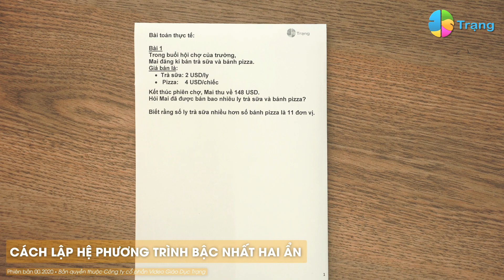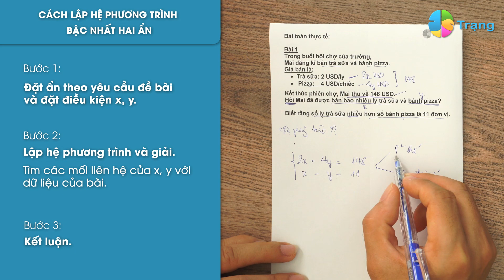TOÁN 9| CÁCH LẬP HỆ PHƯƠNG TRÌNH BẬC NHẤT HAI ẨN bài học thú vị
Tiktok TOÁN 9| CÁCH LẬP HỆ PHƯƠNG TRÌNH BẬC NHẤT HAI ẨN bài học thú vị
HỆ PHƯƠNG TRÌNH BẬC NHẤT HAI ẨN